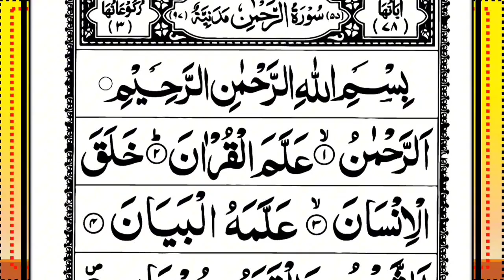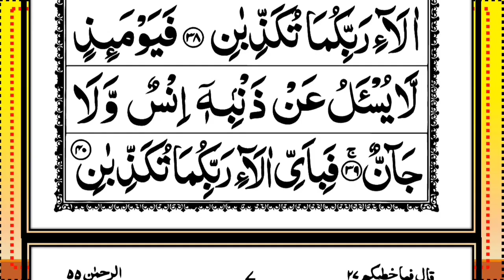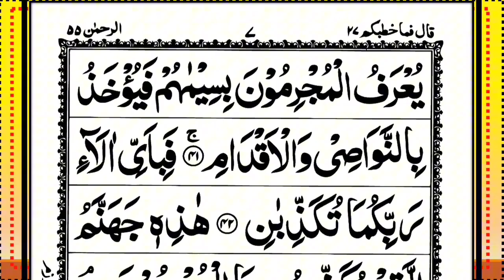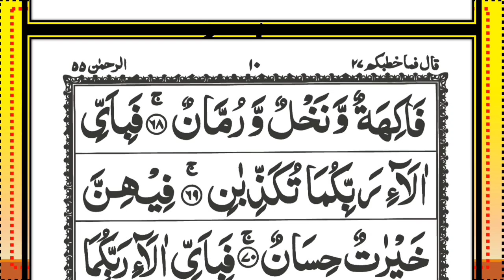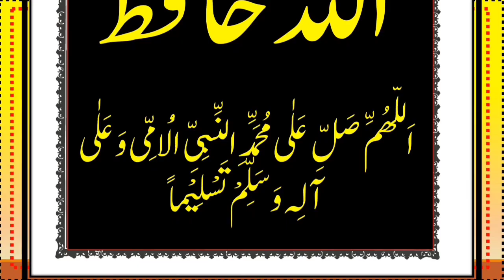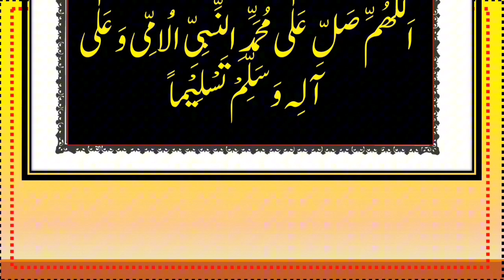Surah Rahman | Ep - 104 By Sheikh Ustadh Muiz Bukhary | سورہ رحمٰن55 | Beautiful Recitation | Edited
Surah Rahman | Ep - 0104 By Sheikh Ustadh Muiz Bukhary | سورہ رحمٰن55 | Beautiful Recitation | Edited&7344
Surah Rehman Beautiful Recitation Episode-0104 |سورہ رحمٰن| Best Surah Recitation | Surah Rehman(HD)
Surah Rehman Full With Arabic | By Sheikh Abdur-Rahman As-Sudais | 36سورۃ یس | Episodes
Surah Rahman | Episodes By Qari Nadeem Yousuf | سورہ رحمٰن55 |Beautiful Recitation | Edited
Surah Yaseen | سورة يس | سورة رحمن | Episode 604| Surah Yasin Surah Rahman Surah Waqia Surah Mulk | quran dua network | daily new hd
surah Yaseen episode | surah Rahman mulk Quls Ayatul Kursi Dua by Hafiz Farid
Assalamu Alaikum!

Welcome to Quran Recitation Pedia. In this video, we present the beautiful recitation of Surah Rahman by the renowned Sheikh Ustadh Muiz Bukhary. This powerful and serene recitation is intended to bring peace to your heart and soul. May Allah bless you with the guidance and mercy that this Surah offers.Experience the divine beauty and spiritual resonance of Surah Al-Rehman through this captivating Arabic recitation. Surah Ar-Rehman is known as the beauty of the Quran. This is also called Aroos-ul-Quran".

Recited by: Sheikh Ustadh Muiz Bukhary
Visual content created by: Quran Recitation Pedia
Your support helps us bring more valuable content to the Ummah.